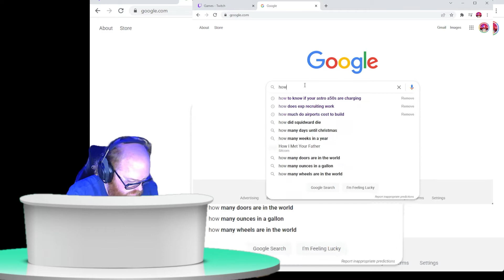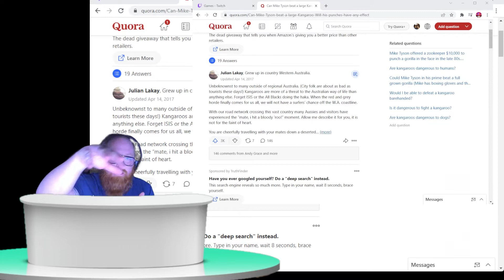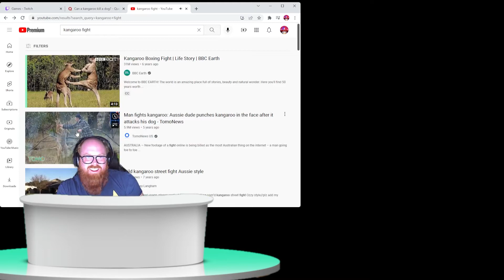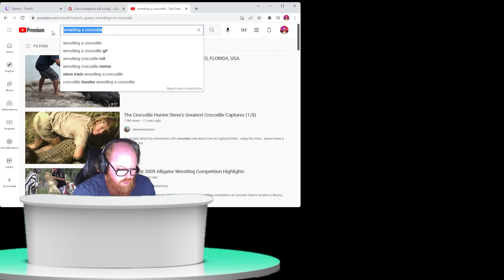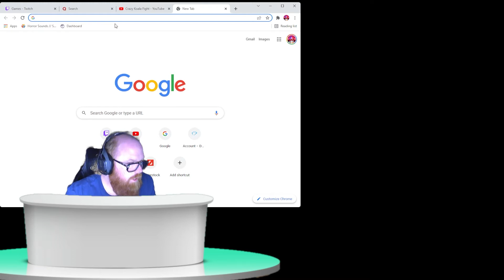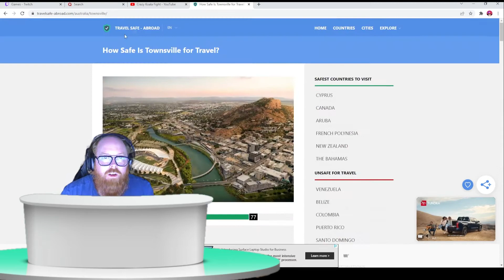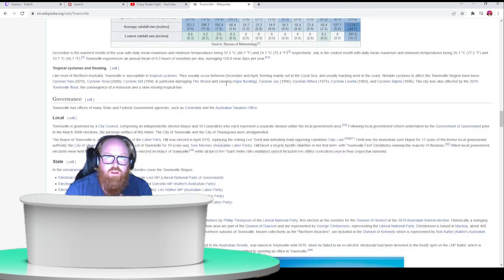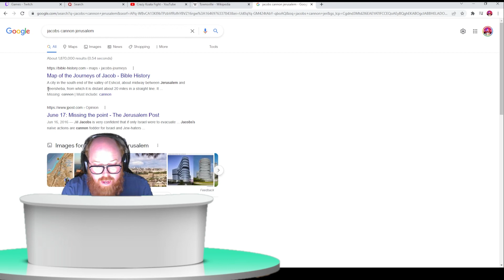Chat is going to Australia!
WOW so much fun in this stream
Follow FannyPackDave live on Twitch